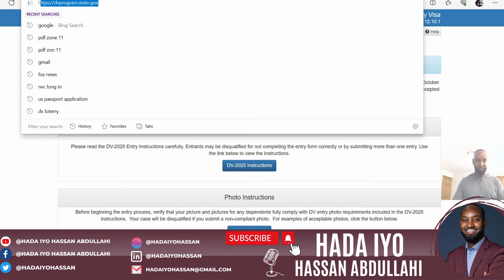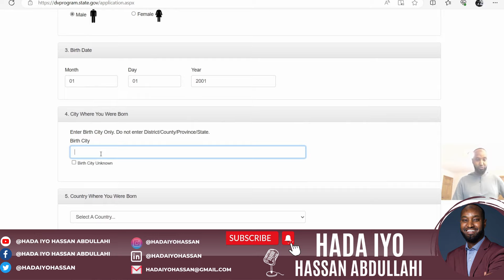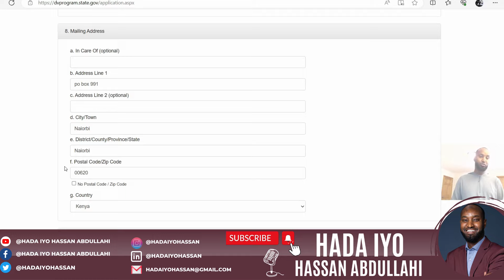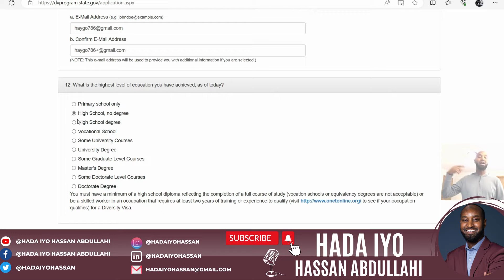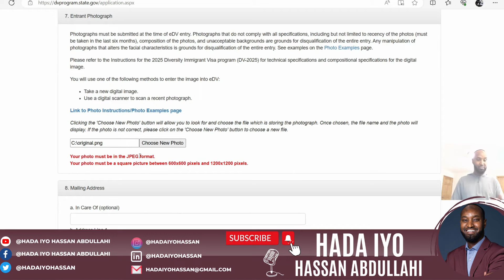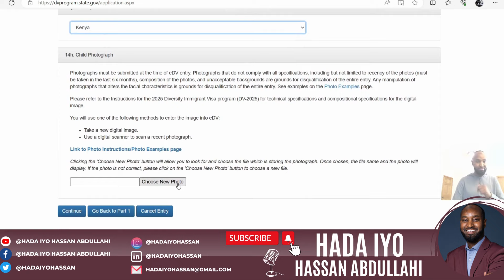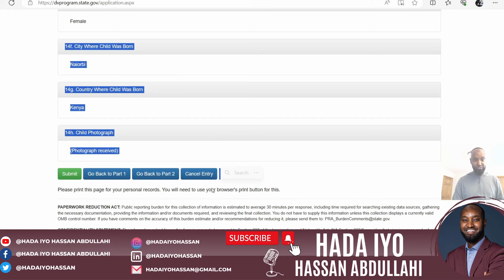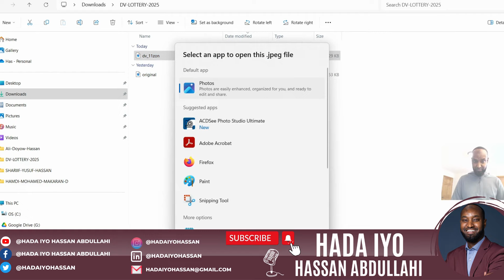DV LOTTERY STEP BY STEP 2025 10 05 2023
ADUGU BUUXSO DV LOTTERY: DV LOTTARY STEP BU STEP A